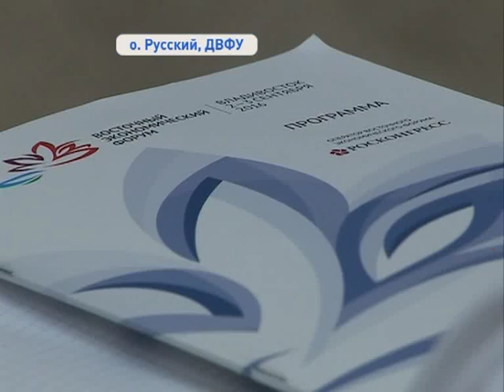На Дальнем Востоке появятся поля сахарной свёклы